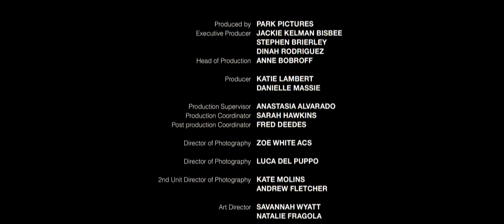TEMPER Short Film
Addiction, heartbreak and human connection pervade this film from Georgia Hudson.

In 2016 director Georgia Hudson was newly sober, newly single and had just become a mother. That winter, she decided to embark on a project she never imagined would take years to complete; a culmination of her emotions and fears, transmuted through the stories of strangers living in New York City, led to the creation of Temper.

“In retrospect, I can see that this was a therapeutic project,” says Hudson, “I found cast members who told my story when I was lost for words.”

Some of the cast of Temper include Mela, an actor, dancer and new mum; Oscar, who has been coming to terms with his addiction; Imma, who is seeking their true self; and Dick, who Hudson describes as an observer with “one foot in reality.”

“When we started on this project it was like detangling a web of ideas. It didn’t make sense.” Hudson retained this sense of ambiguity and used it as an aesthetic impetus for the film’s multilayered narrative. “It was a sprawl of disjointed moments, but over time we were able to distill it, understand the concepts better and weave it together.”

Hudson’s film travels the breadth of human suffering to eventually arrive at a place of hope. She embues her project with a sense of escapism that fires up the imagination, yet retains the grit of documentary filmmaking.

Credits
Director - Georgia Hudson
Executive Producer - Jackie Kelman Bisbee, Stephen Brierley, Dinah Rodriguez
Head of Production – Anne Bobroff
Producer – Katie Lambert, Danielle Massie
Production Supervisor - Anastasia Alvarado
Production Coordinator - Sarah Hawkins
Post Production Coordinator – Fred Deedes
Director of Photography - Zoe White ASC, Lucca Del Puppo
Editor - Paul O’Reilly
Edit - Stitch
Colourist - Lewis Crossfield
VFX - Time Based Arts
Sound Designer - Neil Johnson
Sound: 750mph
Composer - Yves Tomas
2nd Unit Director of Photography - Kate Molins, Andrew Fletcher
Art Director - Savannah Wyatt, Natalie Fragola
Gaffer - Ben Davis, Daisy Zhou
1st AC - Josh Ruffner, Kate Molins
2nd AC - Amanda Uribe, Charlie Muentes, Corey Stein
Steadicam - Devon Catucci
Sound Mixer - Nathan Bonetto
Sound - Spencer Piasman
PA - Ian Tan, Joshua Kim, Khitam Jabr, Matt Scalora, Tristan Ledwidge
Cast - Oscar Burnett, Mela Murder, Imma Kent, Dick Allen Cole, Tylor Deyn.